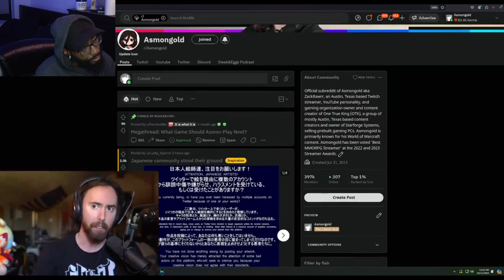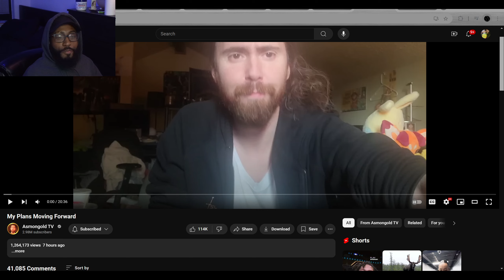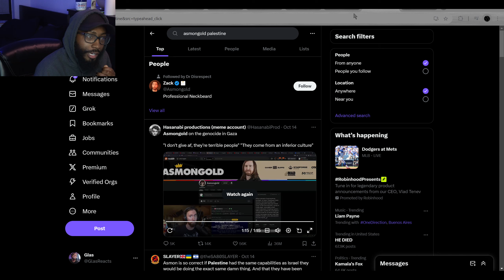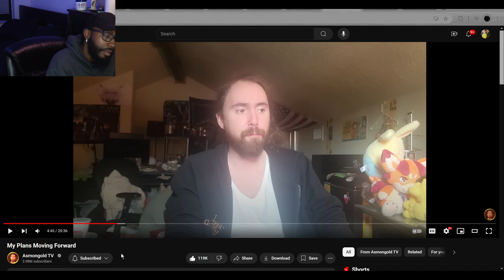Asmongold Banned from Twitch after Israel Palestine war comments